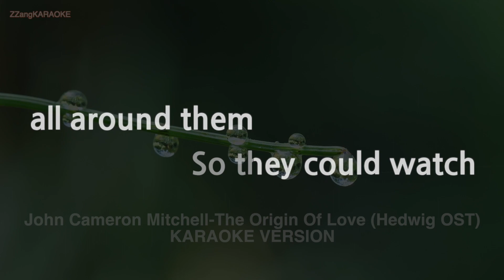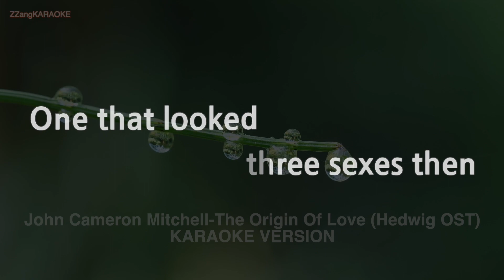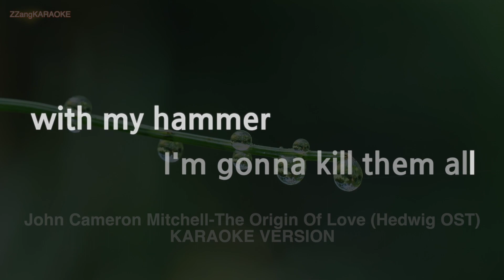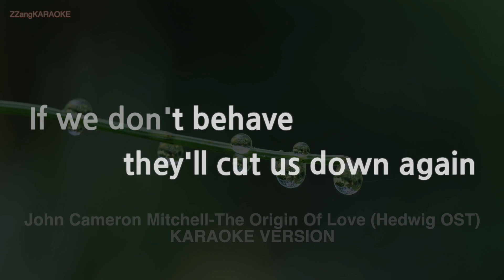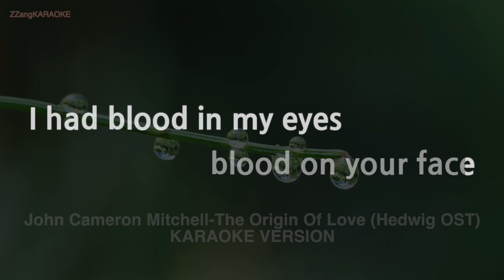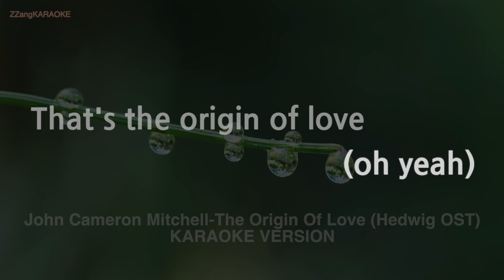John Cameron Mitchell-The Origin Of Love (Hedwig OST) (Melody) (Karaoke Version)